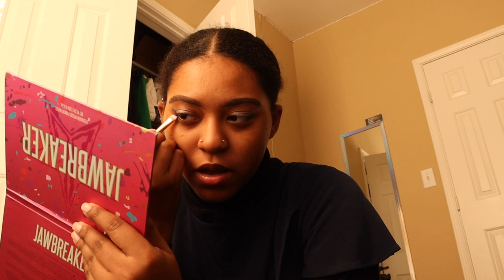Vlogmas Day 19 - filming in public, exploring the city, and going out to dinner